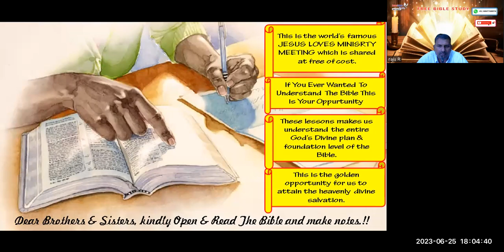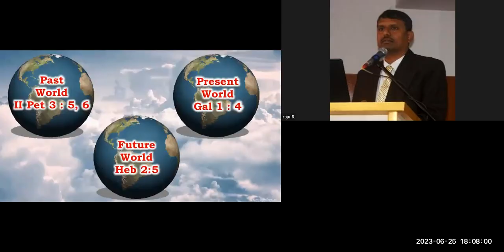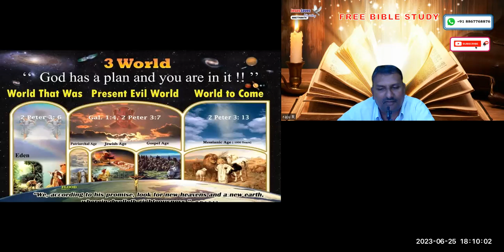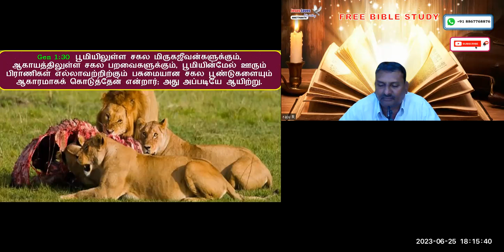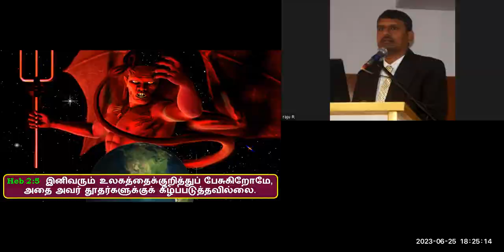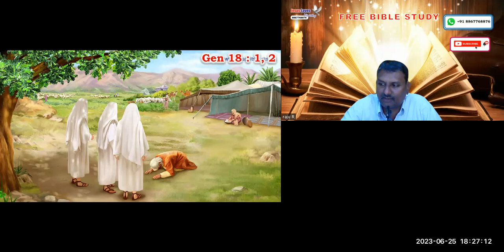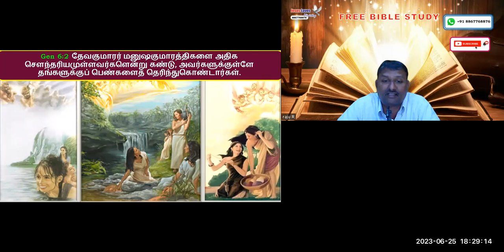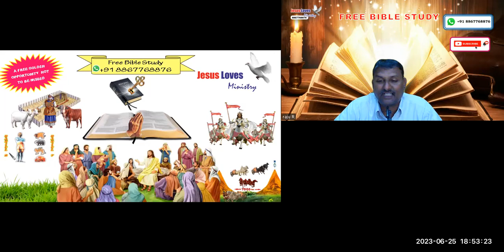3 Worlds - Part 1 - Free Tamil Bible Study - Br Raju - 8867768876 - Jesus Loves Ministry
3 Worlds - Part 1 - Free Tamil Bible Study  - Br Raju - 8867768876 - Jesus Loves Ministry